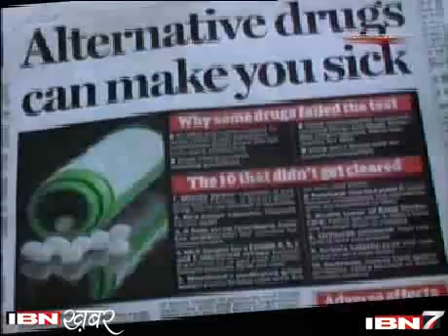Zindagi Live: RTI activist's ki jang-2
जिंदगी लाइव सीजन 6 के इस खास एपिसोड में देखिए कैसे समाज के कुछ आम से चेहरे आरटीआई को हथियार बनाकर संघर्ष कर रहे हैं जरूरतमंदों को उनका हक दिलाने के लिए। इस संघर्ष में किसी पर जानलेवा हमला हुआ तो कोई जेल गया। किसी की नौकरी छूटी तो किसी की पत्नी के गहने तक बिक गए।